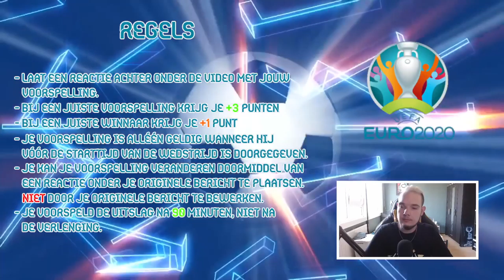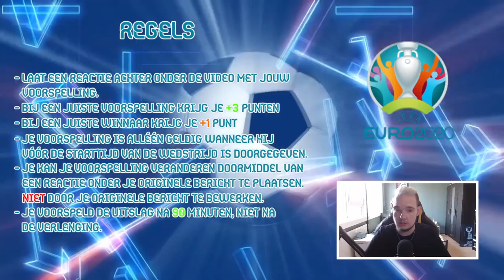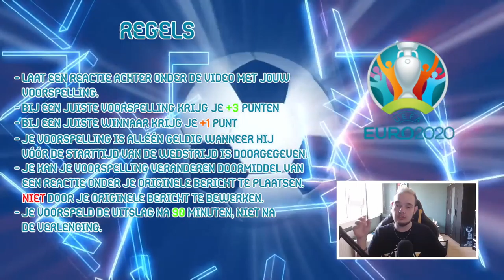EK 2020 VOORSPELLEN - RONDE 1